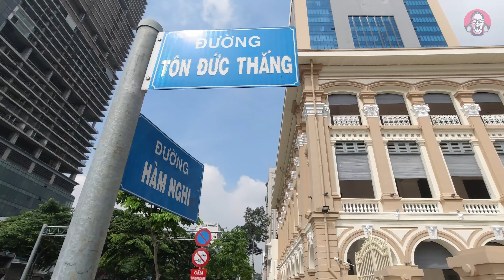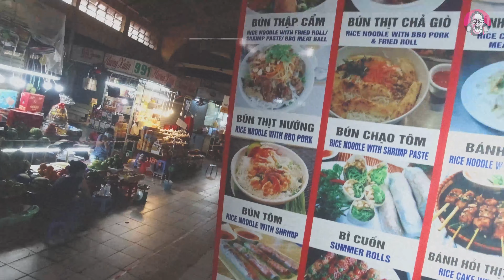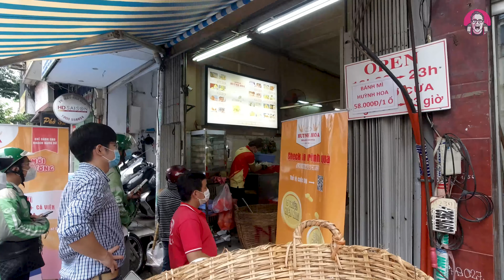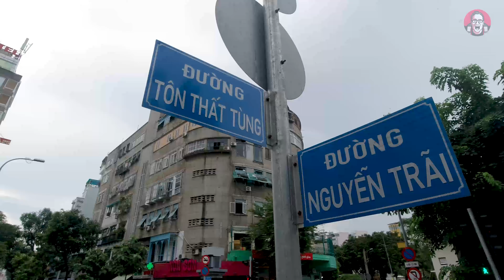Walk The Line: Walking SAIGON'S ORIGINAL RAILWAY LINE in District 1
From a house that was once the grandest in all of Saigon built by a Cantonese drug lord to the best banh mi in town, I walk the line where the city's original railway started and pull into some tasty stops along the way.